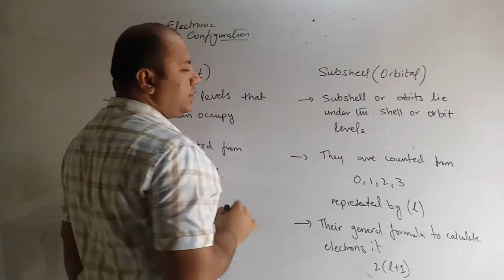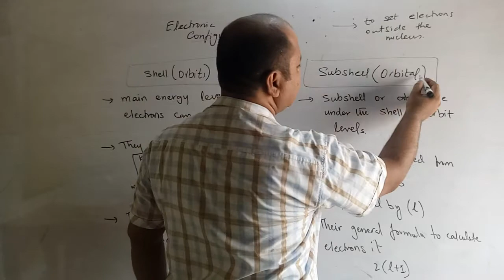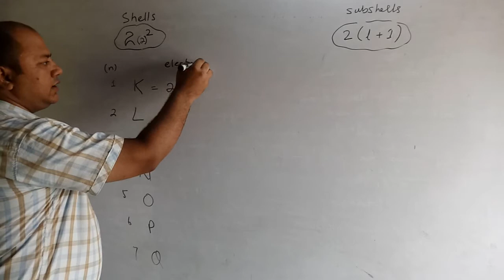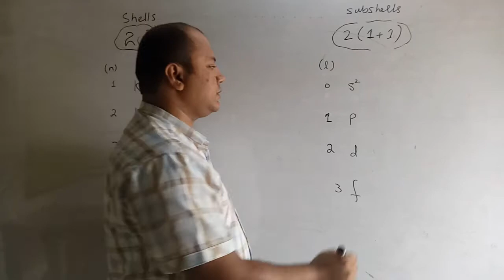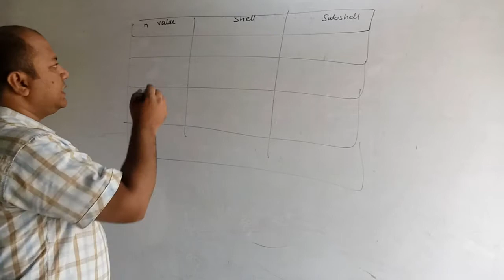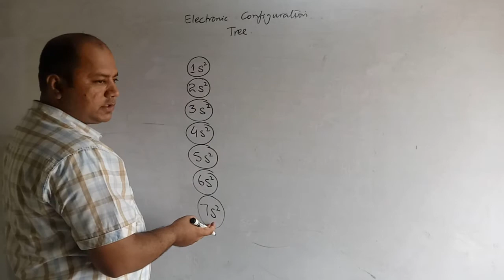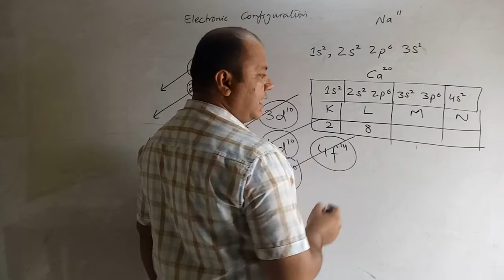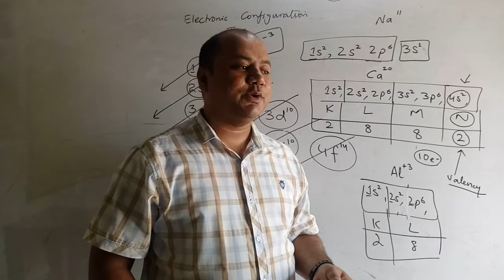ELECTRONIC CONFIGURATION, SHELL SUBSHELL, CHAPTER 2, STRUCTURE OF ATOMS, 9TH CHEMISTRY, GS ACADEMY,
9TH CHEMISTRY PLAYLIST OF ALL CHAPTERS